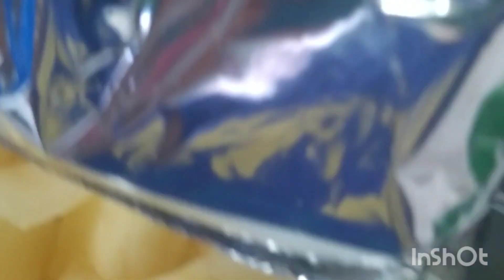YEMİŞ DONDURMASI.KAVUN DORDURMA